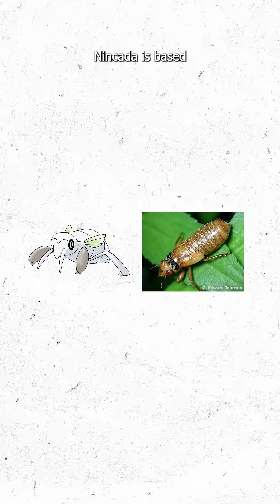Real life Pokemon: part 1 Nincada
Thanks to Dr. Kelly Russo-Petrick for guest writing this script. Follow Kelly on ig @russokm1105 or on bluesky @kellyrabbit

written by Dr. Kelly Russo-Petrick, narrated by Steph, edited by April
funded by UPMC Hillman Academy and National Cancer Institute (NCI R25 YES)

image credits:
+Brood X periodical cicada nymph on a plant by G. Edward Johnson
+Brood X periodical cicadas molting on top of one another by G. Edward Johnson

Any opinions, findings, and conclusions or recommendations expressed in this material are those of the authors and do not necessarily reflect the views of the National Institutes of Health or UPMC